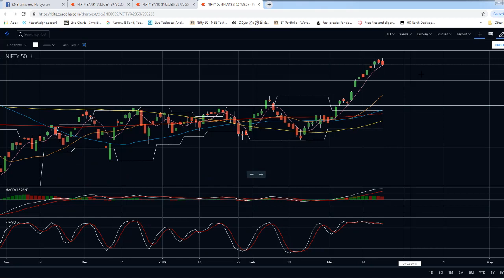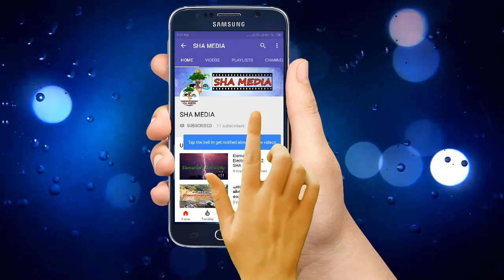nifty 50 next move